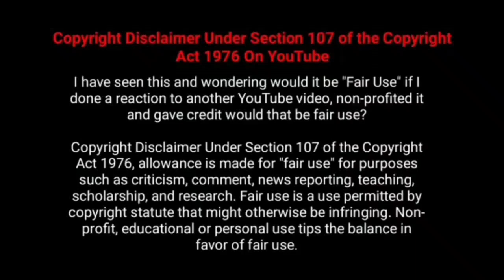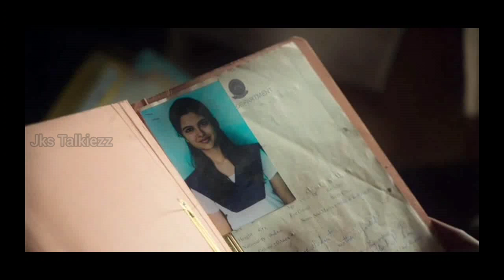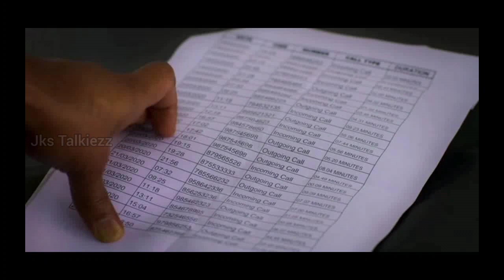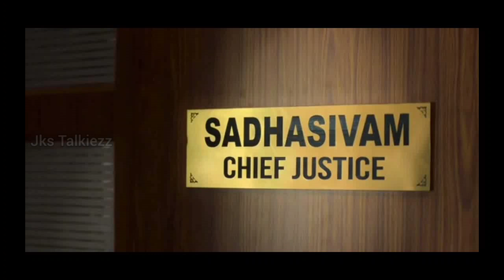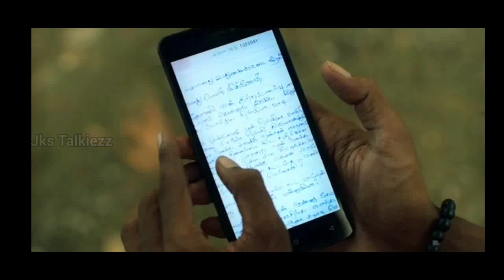(Episode -3 & 4)பெண்ணின் கொலையில் அடுத்தடுத்து வெளிவரும் பல ரகசியங்கள் |Vadhandhi explanation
and your clips
will be removed immediately.I have invested a lot of time and effort to raise this please don't give copyright strike, instead ask me to remove your movie clips or raise a copyright claim to get the advertisement revenue.I am happy to give the revenue to you.